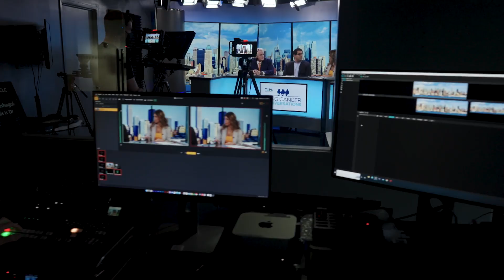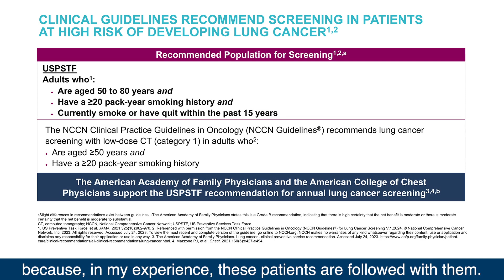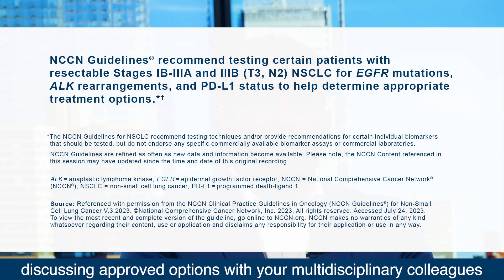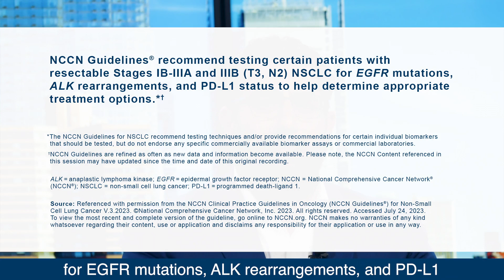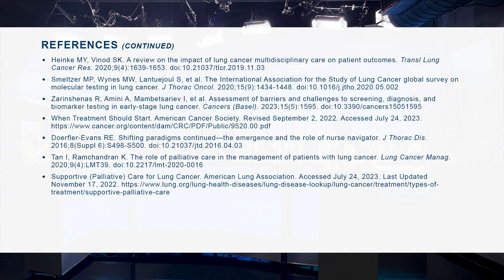LCC Treatment of Early-Stage NSCLC in the Community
Lung Cancer Conversations hosts with a community oncologist guest on testing and treatment of early-stage non-small cell lung cancer.